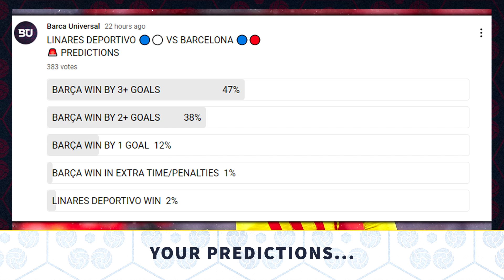Linares Deportivo vs Barcelona, Copa del Rey Round of 32 - MATCH PREVIEW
Hello Culers and welcome back to Barca Universal! Barcelona begin their Copa del Rey title defence away to Linares Deportivo in the Round of 32, for what will be Xavi Hernández's debut in the competition as coach.

Voice & Work of Pablo Woolls-Blanco